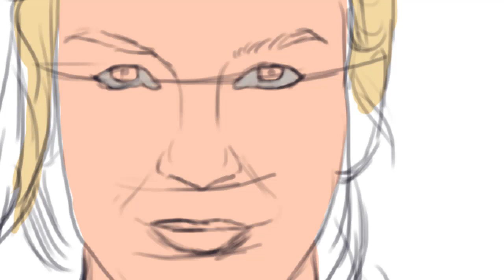Better Call Saul [Speed Paint] [Kim Wexler]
Speed Paint of Kim Wexler played by Rhea Seehorn from "Better Call Saul"
(2020)